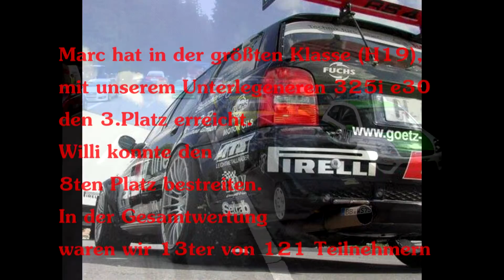BMW e30 DM-Slalom Schonach Trophy Schöne Aussicht 2012 Marc Schittenhelm ws-tuning